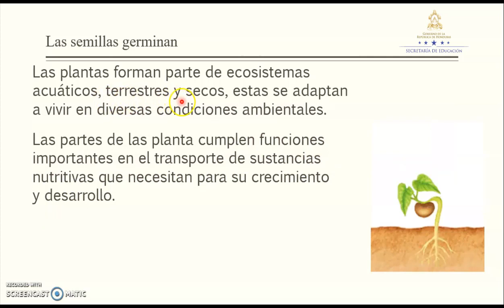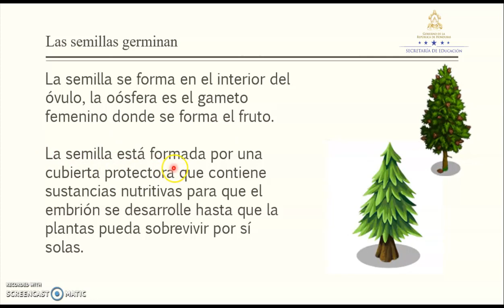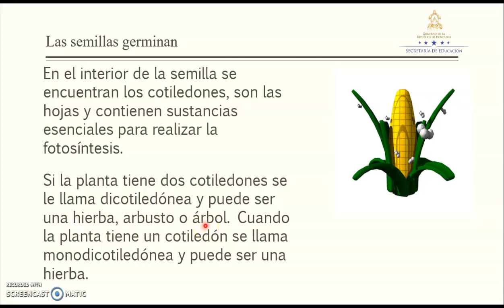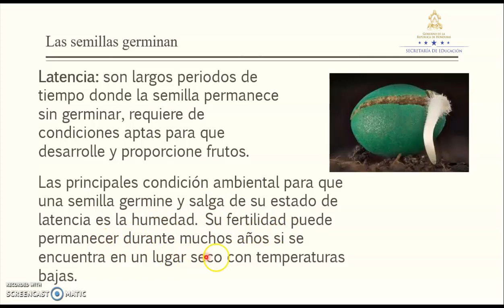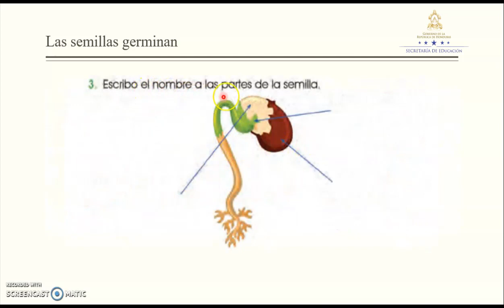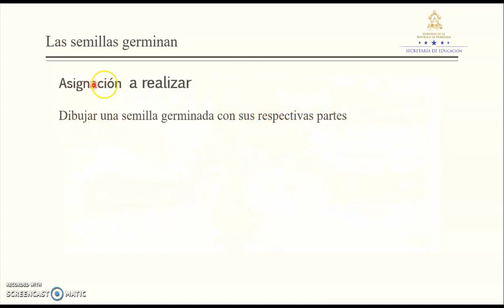Las semillas germinan clase 3 – Segundo Grado – Ciencias Naturales